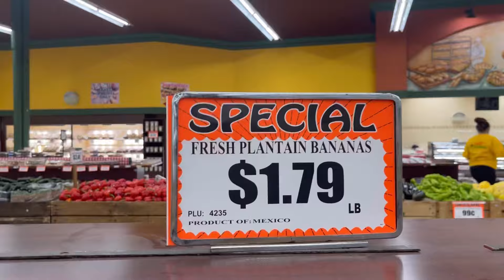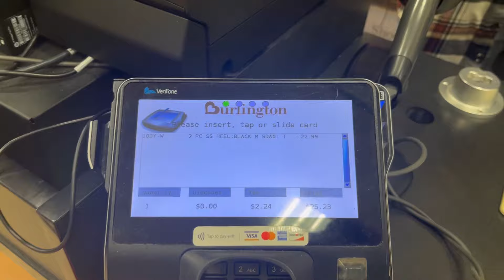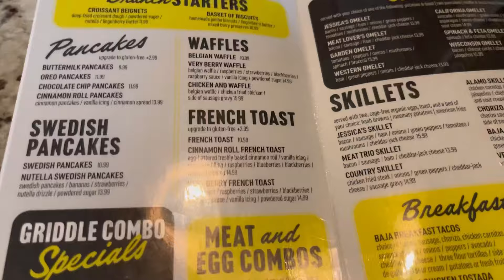CELEBRATING MY FIRST PAYCHECK IN AMERICA / CELEBRATING MY AMERICAN HUSBAND ❤️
Finally, I have my first paycheck in America 🇺🇸
I am full of gratitude to God and my husband. I am taking my husband out today because, he’s been awesome. Taking awesome care of me all this time ❤️